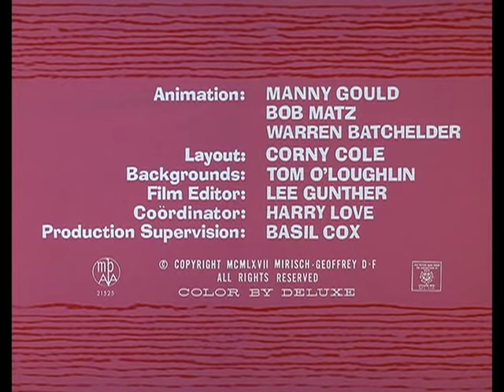The Pink Panther Show Episode 31 - Pink Paradise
Episode 31 - Pink Paradise